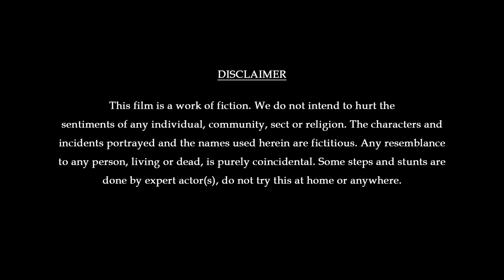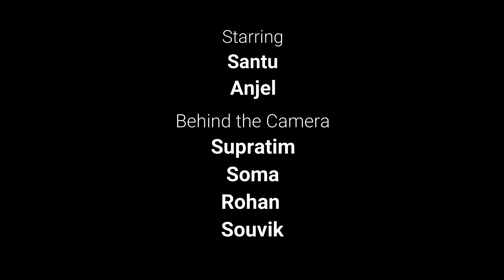Maggi|Bengali Comedy Short Film | Anjel & Santu | Blue Bird Entertainment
খাদ্যরসিক স্বামী যখন নানারকম ফিরিস্তি করে, আর স্ত্রী অজুহাতের ঝুলি দেখিয়ে অবশেষে তাকে রোজনামচা শোনায়।এরকম খুনসুটিতে ভরপুর ছোট্ট একটি গল্প ম্যাগি।

Featuring : Santu Barua & Anjel chatterjee

Behind the Camera : Souvik Dey & Radha Saha

DOP : Supratim Sinha Roy

Promotional Head : Soma Saha